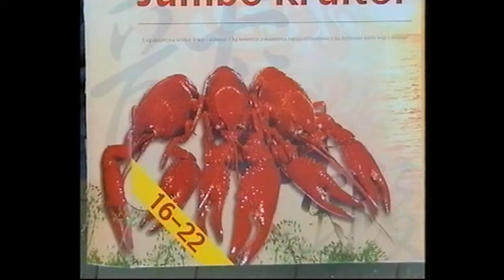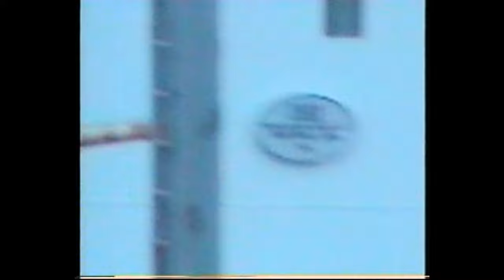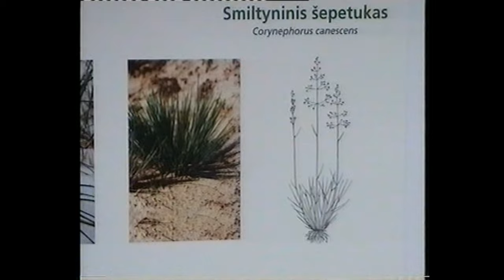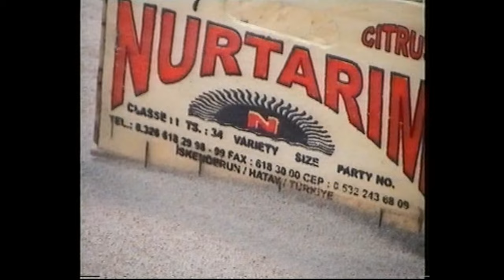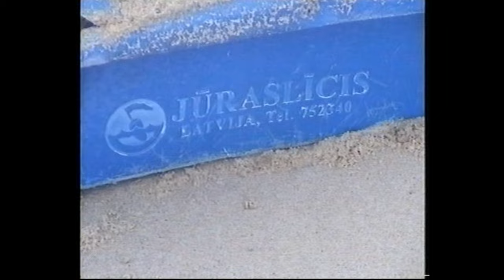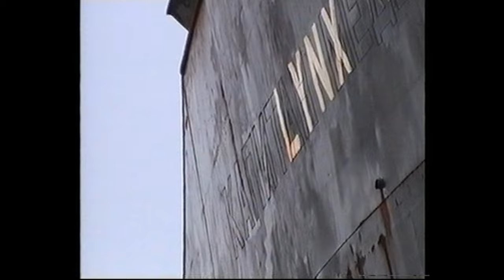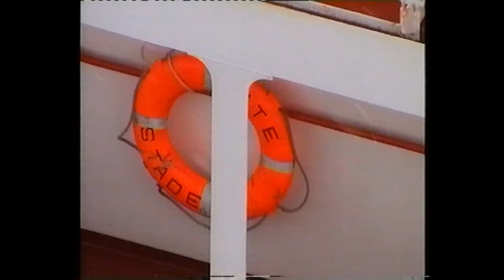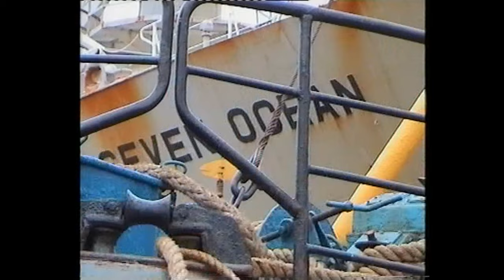PRIZVANIE - IMO 7813755